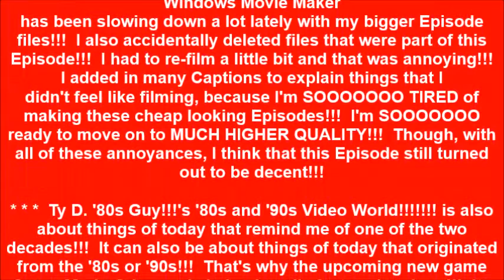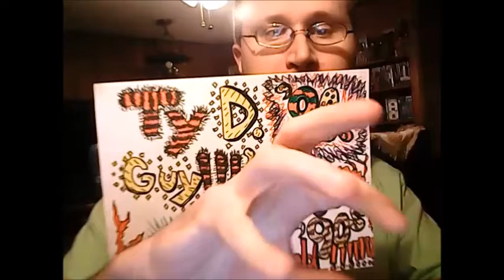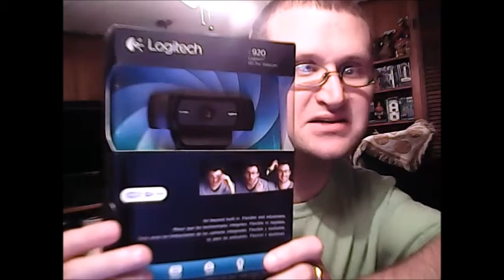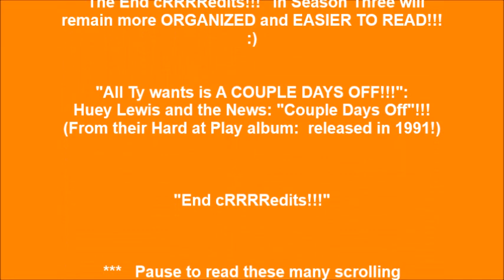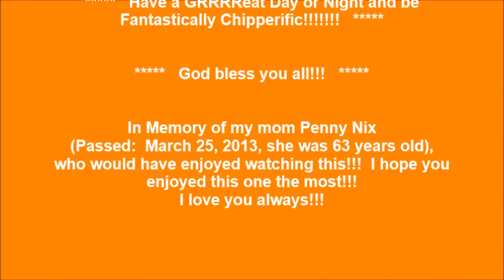V.24"The Super Mario Odyssey GRRRReatness Party, the Season Three Preview Party, and moRRRRe!!!!!!!"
IMPORTANT NOTES AND CORRECTIONS BELOW! MAJOR SPOILERS ALERT!!! THERE'S A LOT OF SPOILERS IN THIS VIDEO FOR Super Mario Odyssey!!! If that's GRRRReat to you and you want to skip ahead to attend the first party of the night: the Super Mario GRRRReatness Party!!!, click on 5:38!!! IF YOU DON'T WANT TO BE SPOILED, then click on 21:53 to attend the Season Three Preview Party!!!

*** CORRECTIONS: #1: Later in this Episode, I said that I wore the shirt that Doc Brown brought me back from 1985 in the first Episode!!! Well, I have two shirts!!! (in real life and not the storyline of this series, it's only one shirt!!!) I actually wore my bright green party shirt in the first Episode of Video World! The two shirts look exactly alike other than the tag on the back of the collar on one of them that says: 1985!!! (the one that Doc Brown brought me back from 1985!!!)
With all the stress from the messy Episodes from Episode Seven to this one, that caused me to forget that it was the bright green party shirt that I wore in the Series Premiere!!! SOOOOO MUCH STRESS FROM MAKING THE MESSY FIRST TWO SEASONS! :(
            #2:  Is that the 3D Platformer:  Poi:  Explorer Edition releases on Nintendo Switch:  Monday, October 23, 2017 NOT on Tuesday, October 24!!!
           Sorry about my errors!!!  I was rushing too much!!!

***:  SPECIAL THANKS to fellow Youtuber:  Apermax for the idea that the Seaside Kingdom in Super Mario Odyssey may be based on Greece!!!  Check out his cool Super Mario Odyssey and Nintendo Switch videos!!!

SERIES STORY UPDATE: I'm really sorry but I meant to put this in the Episode but with all the technical difficulties and having to rush to finish this, I forgot!!! The temporary sealing (the Super Mario Bros. applied Super Mushroom Sealing Paint from the Mushroom Kingdom) of the leaks on the front of my house washed off a few days ago!!! It kept my house sealed for a little over seven months!!! Unfortunately, a big rainstorm came and washed it away!!!
         So they are now currently trying to find the often sold out Super Duper Mushroom Sealing Paint!!!  Both products are sold exclusively in the Mushroom Kingdom!!!  As of now, thick towels of the Super Mario Bros. were given to me, to lessen the leaks but the carpet is getting pretty wet from all the rain we've been having!!!  The wet-vac and dehumidifier that I borrowed from the Bros., have been helping a lot!!!
       Hopefully they will be able to fix it soon!!!  :)

EPISODE PREVIEW: It's been two GRRRReatly rough Seasons of Ty D. '80s Guy!!!'s '80s and '90s Video World! and a not as rough first Season of Ty-nee Ty-Talk!!! (the Behind the Scenes of Video World! series) NOW THE END OF THE SUPER DUPER CHEAP EPISODES IS HERE!
Ty D. '80s Guy!!! has planned to go out with a MAJOR BANG to end Season Two!!! So for the FIRST ""TYME"" EVER, he is having TWO back-to-back GRRRReat Friday Night Parties!!! The Super Mario Odyssey GRRRReatness Party!!! and the Season Three Preview Party!!! You'll learn about the different Kingdoms of Super Mario Odyssey!!! After that, finish off with a BIG Preview of many cool things and BIG CHANGES coming in Season Three of Video World! You'll also learn moRRRRe information about some of the cast members of this series!!!

So FOR THE FINAL ""TYME"", enter the GRRRReatly cheap filmed Ty D. '80s Guy!!!'s GRRRReat '80s and '90s Museum! It will be ONE LAST MESSY but Fantastically Chipperific ""TYME""! :)

""GRRRReatly Special Links!!!""

Thank you to Brawlcats Music for uploading the video!!!

*** Please Follow Ty D. '80s Guy!!! on Twitter (his ""TY-witter"" page): @TyNN80s for all sorts of GRRRReat '80s and '90s fun!!! There's also lots of TreeFall Studios fun and Special Guest Twitterers! Ty D. '80s Guy!!! just can't fit all the fun in Video World! ***

***   Please join Ty D. '80s Guy!!!'s '80s and '90s World!!! Facebook Group for moRRRRe '80s and '90s fun!!! THE OFFICIAL FACEBOOK HOME OF THIS SERIES AND Ty-nee Ty-Talk!!! (I will be updating this Group a lot moRRRRe!!!)

*** Also please join TreeFall Studios Special World! for lots of info and fun on TreeFall Studios (from North Carolina where Ty D. '80s Guy!!! is also from) and their past and future video games!!! (I need to do a lot of updating here too!!!)